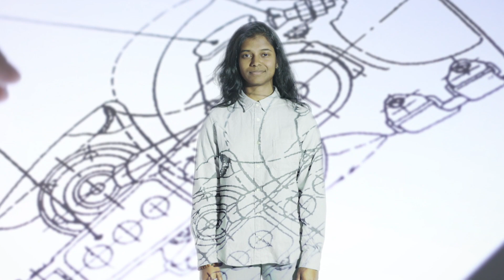Meet Anisha, a Bachelor of Science and Engineering student.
Anisha is studying a double degree in Science and Engineering. Hear her story and why she is excited about all the options available to her at Monash.